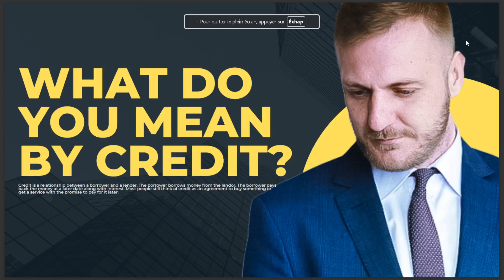WHAT DO YOU MEAN BY CREDIT